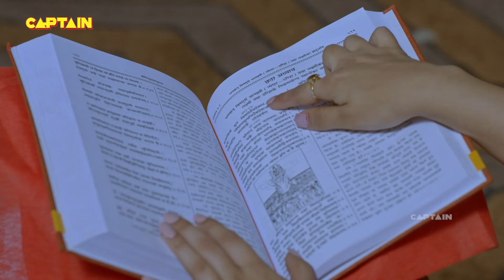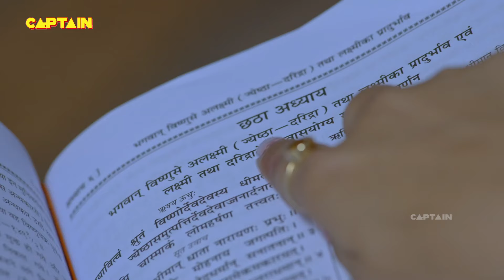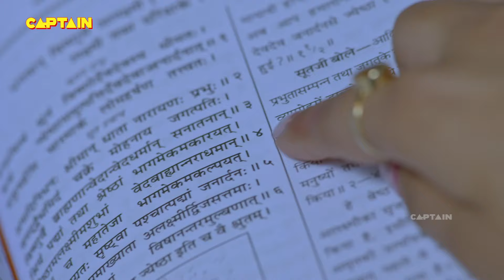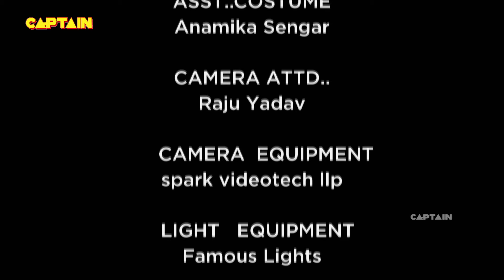क्या हुआ जब सविता को पता चला उसके घर में देवी लक्ष्मी नहीं बल्कि अलक्ष्मी का वास है?| शुभ लाभ Ep.158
क्या हुआ जब सविता को पता चला कि उसके घर में देवी लक्ष्मी नहीं बल्कि अलक्ष्मी का वास है? | Shubh Laabh- Aapkey Ghar Mein  Ep.158